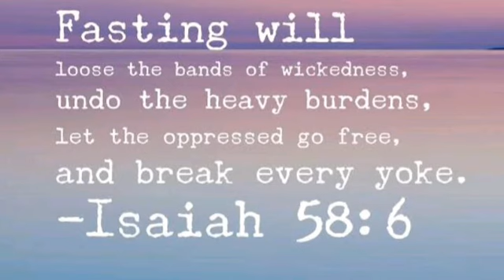FROM BEING A DOMESTIC WORKER TO TEACHING IN CHINA(INSPIRATIONAL TALK WITH MAYA PT1)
Hey loves

In this video I have invited a guest(Maya) to share with us how God has worked in her life. She shares with us how fasting has played a huge role to getting to where she is today..